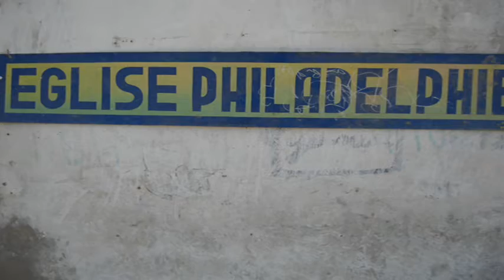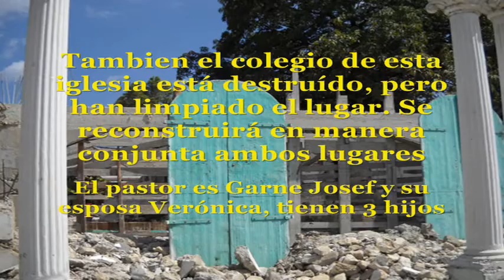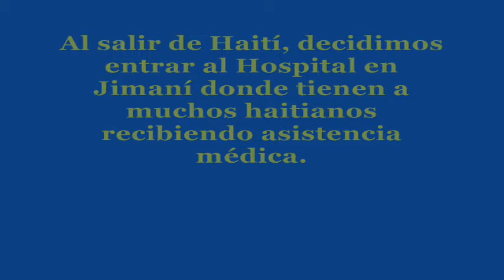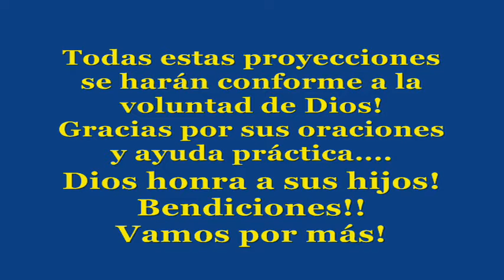2da parte viaje Haiti.mp4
en este video queremos mostrarles las iglesias que hemos visitado y los planes de reconstrucción que se tiene pensado hacer. hay mucho trabajo que en lo adelante necesitaremos manos para ayudar!. si usted esta dispuesto venga. solo avisenos con tiempo!!!
Se sigue enviando comida, la gente está muy necesitada... dentro de lo que es el proyecto de la fundación queremos enviar cada semana a 100 familias una cubeta o caja llena de alimento de primera necesidad y lo básico para la higiene personal.
Oramos para que ustedes sean parte de la obra de Dios ofrendando para este proyecto